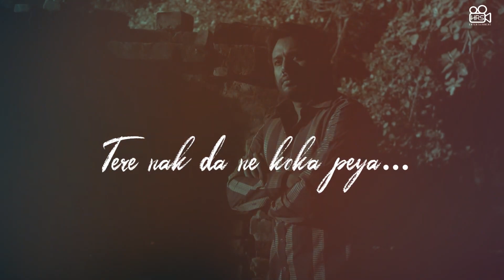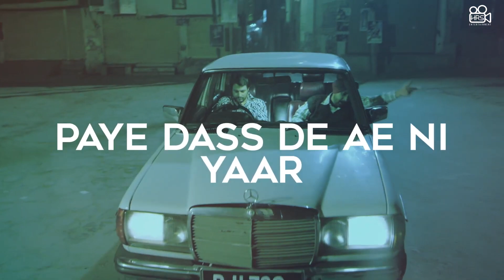Tere Nak Da Koka Lyrical Video Karamjit Anmol New Punjabi Song 1080p